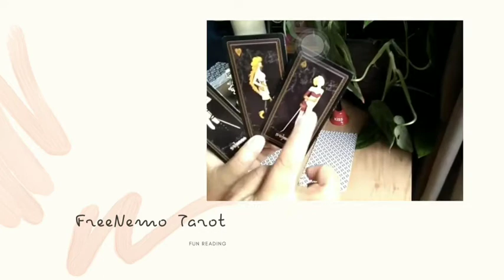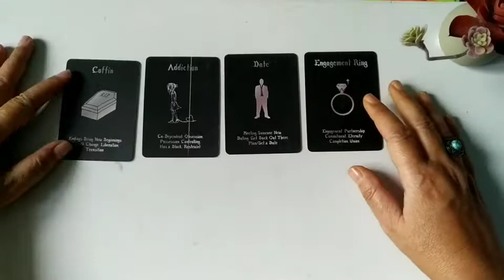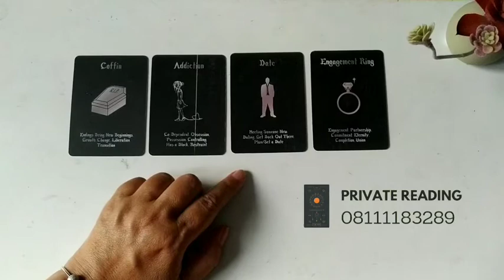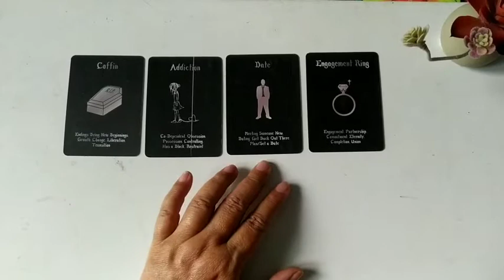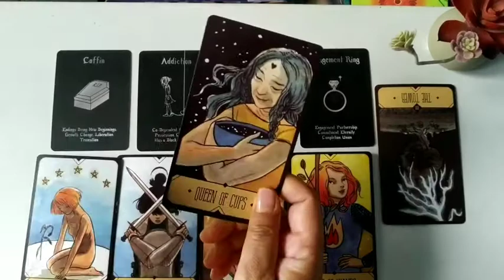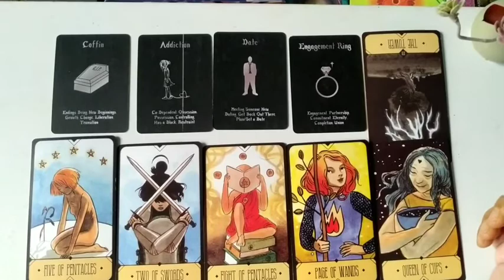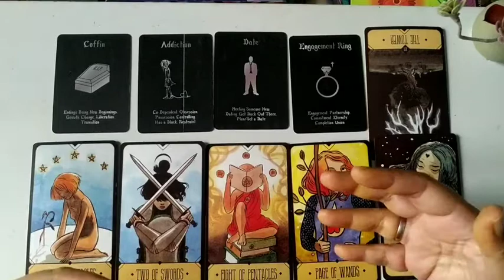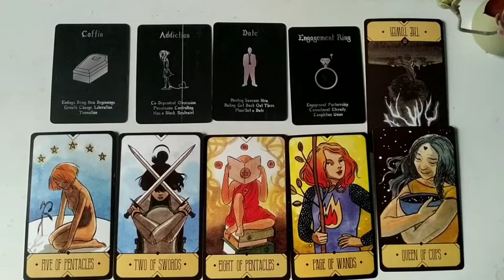Perjalanan & Detail Jodoh Menuju ♋Cancer